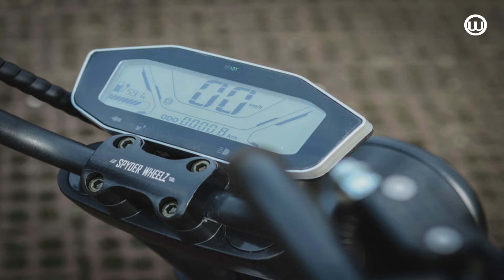210405 In Alle Straten lanceert E-Tours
In Alle Straten lanceert E-Tours